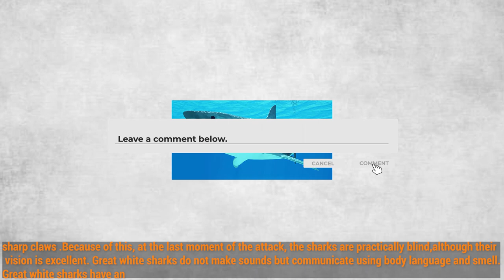great white shark : You should not miss this video | great white shark attack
You should not miss this video
We all need to know animal facts, animal documentaries, know about wildlife, dangerous animals and animals when we go to nature and enjoy nature, animals and wildlife. But today we want to talk about great white shark.
shark
great white sharks

00:01 - 00:02 Full video description of what the video is about
00:03 - 00:07 Logomotion
00:08 - 01:02 great white shark
01:03 - 01:14 Question and end

Animal knowledge
Animal
Animals
top
top 10
rare animals
wild animals